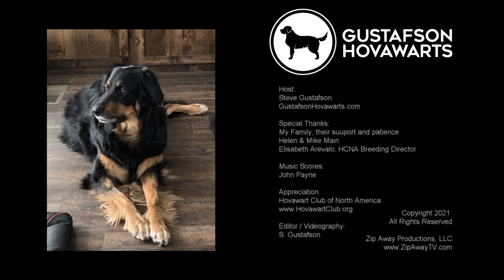Hovawart - Hovi Life - S1E36 - Rufenhausen - A made up word for Hovawart rough playtime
Hovi Life is dedicated to the Hovawart! An organic look at the breeding process from an approved Hovawart Kennel, Gustafson Hovawarts.  Join us for this series which walks you through the details of breeding this rare breed of dog, reflecting the dedication required to prepare, breed, and raise these beautiful creatures with the love they deserve.  Experience first hand the 8 week puppy cycle and specific details about this wonderful breed of dog. Laugh with and at Steve as his throws all his resources at raising these puppies at all hours of the day. There is a special place in Heaven for Hovawarts!

Zip Away TV

For more  Entertainment and Educational programming, music videos, reality tv shows Zip Away and Hovi Life!, relaxation / meditation videos, documentaries, and other custom content, please subscribe to our YouTube channel at:

Amazon Firestick:

- Hovawart Club of North America